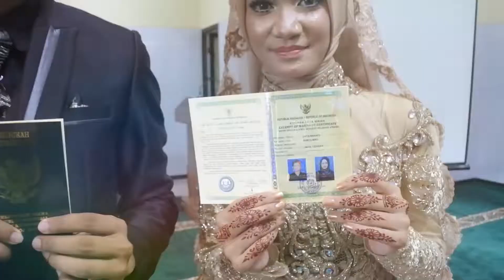Wedding Ananta & Annisa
Cilongok Boys  • Hard Knocker • Juragan Susu GIM • Juragan Orinira • James Bond • Influencer
Endorse IG Line: @oriniraindonesia (use @)

POBOX Kirim Kirim: Kepada: Orinira Indonesia
Jl. Pandansurat Pageraji Cilongok Banyumas 53162